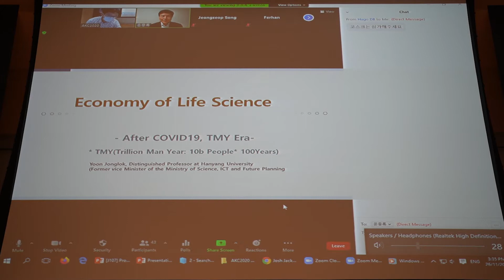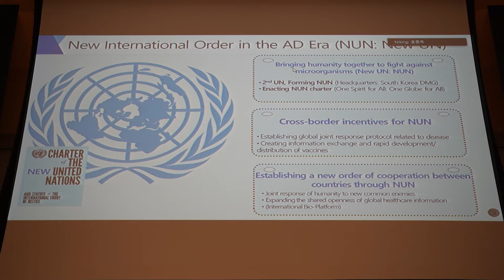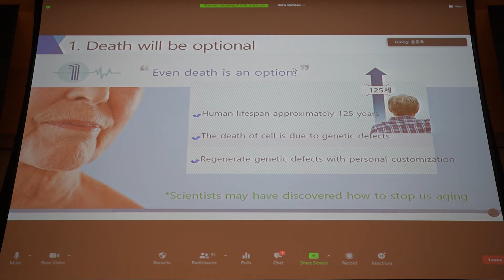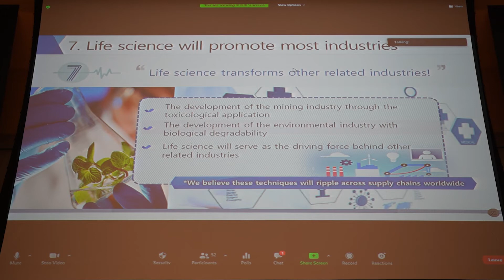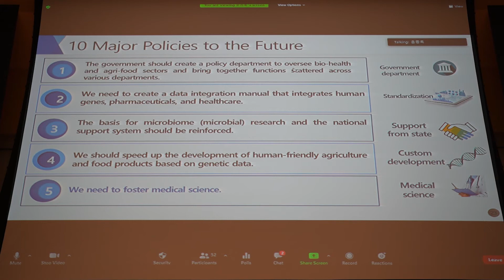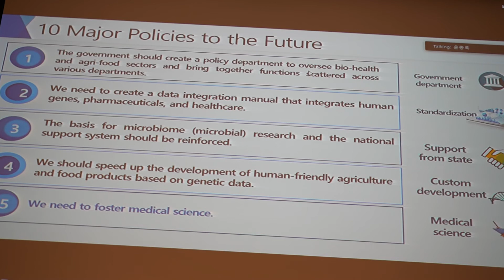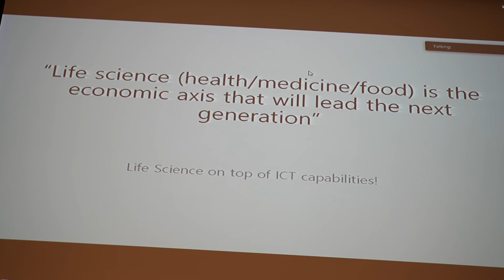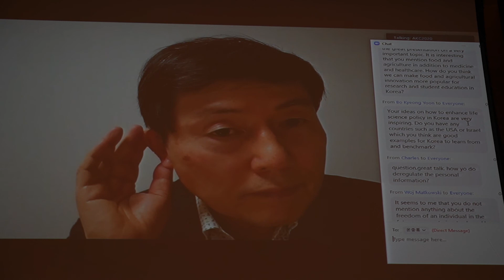[AKC2020] Lecture 1-Life Science-Oriented Society for the TMY Era - Prof. Yoon Jong-Lok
Plenary Lecture 1 - Life Science-Oriented Society for the TMY (Trillion Man Year) Era
Prof. Yoon Jong-Lok
Hanyang University, Former Vice Minister (Ministry of Science & ICT, Korea)